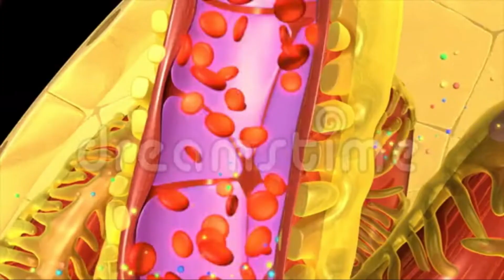Paani Pine Ke Fayde | Benefits of Drinking Water | Pani Pine Ka Sahi Tarika | Health Tips In Hindi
background video credit by - dreamstime